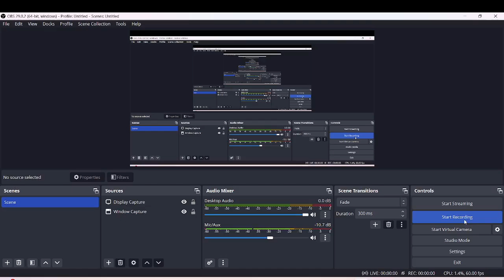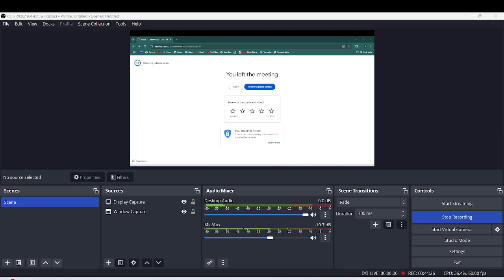NTA-UGC-NET EDUCATION 09 EXAM||SUCCESS STORY OF MY LEARNERS JRF/NET||follow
NTA-UGC-NET EDUCATION 09 EXAM||SUCCESS STORY OF MY LEARNERS JRF/NET ACHIVERES ||follow  @neteducationnidhivaish
NTA-UGC NET RESULTS DECLARED RE-EXAM 2024|| 17th October 2024|| Congratulations all my learners/achievers ugcnet​ net​ phd​ education​
KEEP ACHIVENING GREAT HEIGHTS IN LIFE

FOR GREAT LEARNING AND PRACTICE ,YOU ALL MAY ENROLL IN COURSE

🔴🔴 84 Days Crash courses ugc net December 2024/odisha ssb lectureship/odisha pgt course/